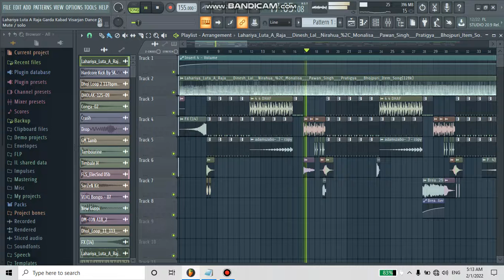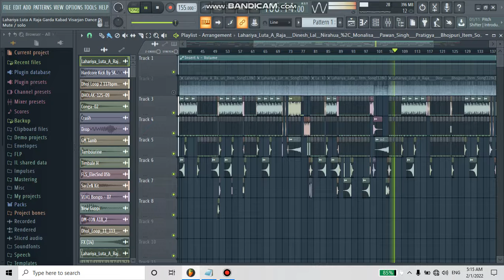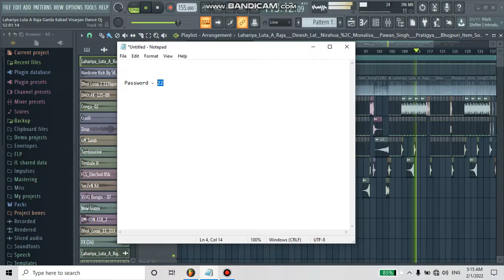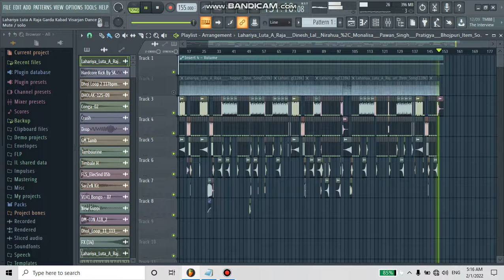Lahariya Luta A Raja Garda Kabad Visarjan Dance Dj Song 2022 No Voice Tag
Video Me Password Hai Video Ko Pura Dekhe